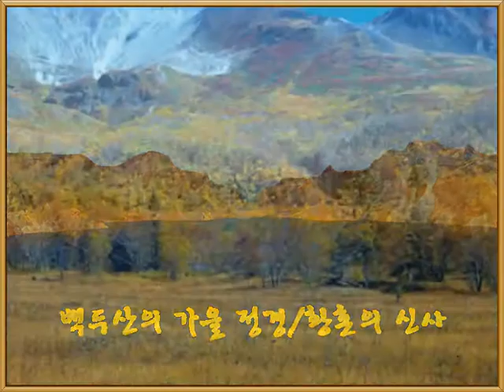backdu.wmv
백두산의 가을 정경